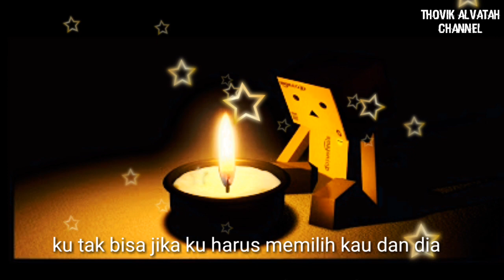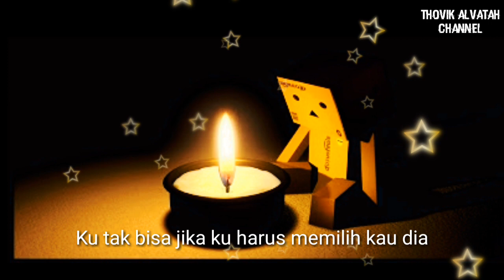Lagu galau-Lagu Viral Terbaru 2019-Sedih banget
lagu galau
lagu sedih
lagu terbaru 2019
lagu bikin baper
lagu sendu
lagu syahdu
lagu paling menyentuh
lagu bikin nangis
lagu bikin nyesek
lagu paling di cari
lagu pop
lagu hits
lagu ciptaan sendiri
makasih atas dukungannya salam ini yah